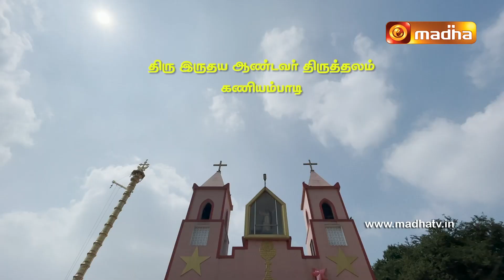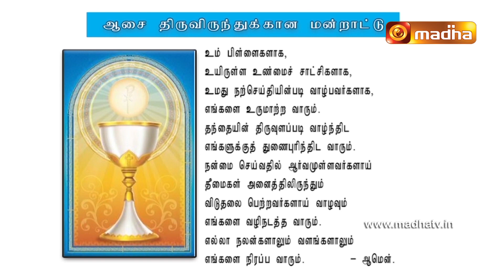🔴 LIVE 03 February 2022 Holy Mass in Tamil 06:00 AM (Morning Mass) | Madha TV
🔴 LIVE 03 February 2022 Holy Mass in Tamil